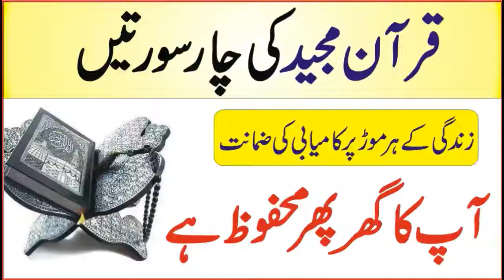قرآن کی چار سورتیں پڑھنے کا معمول بنالیں ► Benefits of four Quranic Surahs ► Qurani Wazaif in urdu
زندگی کی ہر مشکل اور پریشانی بیماری مال دولت کے لئے قرآنی چار سورتوں کا وظیفہ
Powerful wazifa of four Quranic Surahs in urddu / hindi
Qurani four Surahs wazifa for all your problems
ہماری  پراڈکٹ حاصل کرنے کے لیے
حکیم اقبال صاحب کی ویڈیونمبر63 سے آخر تک